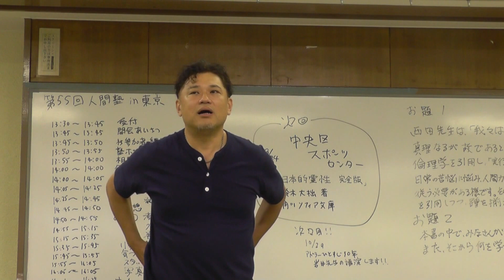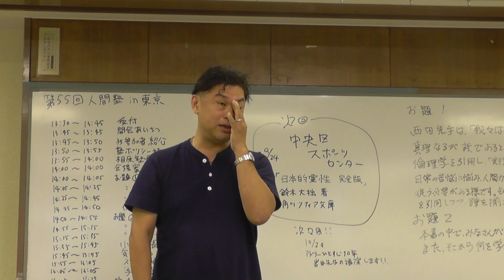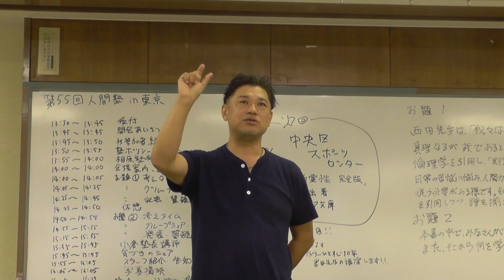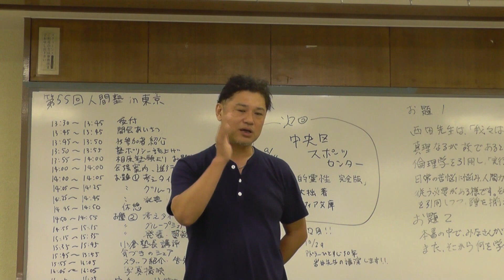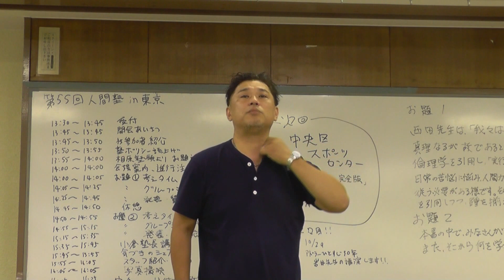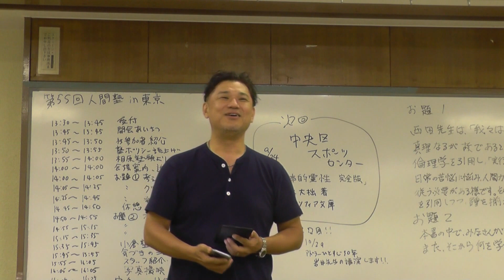【人間塾in東京本会】2016年8月読書会：『善の研究』（塾長総評）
第55回 人間塾in東京本会での塾長総評です。

・課題図書：『善の研究』（西田幾多郎　著）
・開催日　：2016年8月27日(土)
・会場　　：品川第二集会場　第１集会室

（東京・名古屋・関西の本会概要）

■人間塾in東京本会 詳細・申込み（こくちーず）